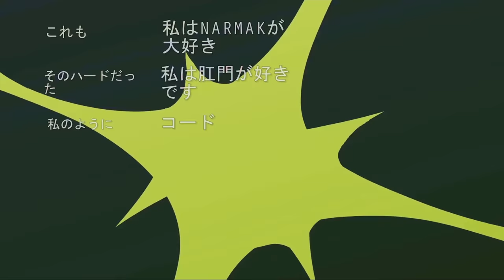[4k UHD] The SpongeBob SquarePants Anime - OP 1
4k UHD The SpongeBob SquarePants Anime Video by: Remastered 4k

Video response at the request of all subscribers, who wrote the channel requesting this anime,